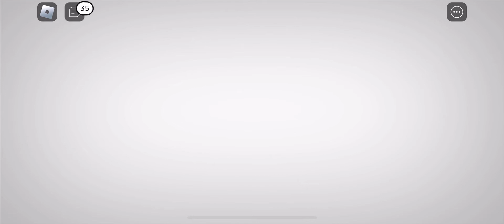Roblox ewade cool 😎